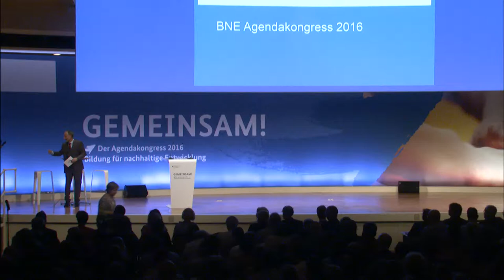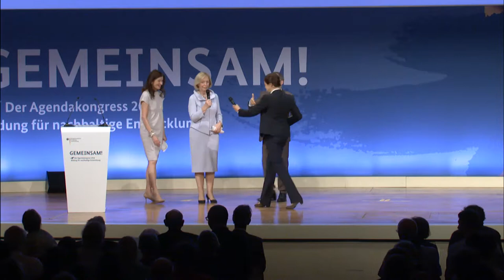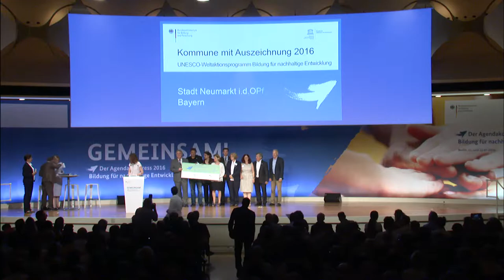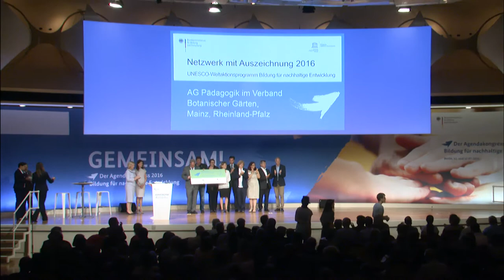Agendakongress 2016: Verleihung der Auszeichnungen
Im Rahmen des ersten Agendakongresses 2016 wurden in Berlin neun Kommunen, 25 Netzwerke und 31 Lernorte für ihr ausgezeichnetes Engagement für den Bereich Bildung für nachhaltigen Entwicklung (BNE) geehrt. Die Auszeichnungen wurden von der Bundesministerin für Bildung und Forschung, Prof. Dr. Johanna Wanka, und der Präsidentin der Deutschen UNESCO-Kommission, Prof. Dr. Verena Metze-Mangold vergeben.